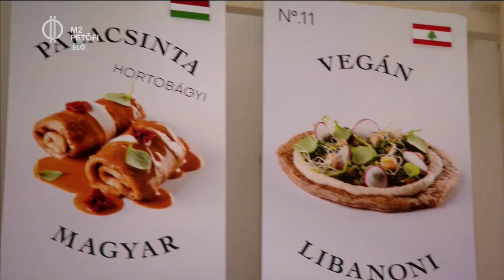A világ palacsintái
A palacsinta szó hallatán mindenkinek más íz jut eszébe. Nekünk magyaroknak leginkább talán az édes ízek. De van élet a lekváros, túrós vagy épp kakaós palacsintán túl. Ha kíváncsiak vagytok, milyen izgalmas változatok léteznek Amerikában, Japánban vagy éppen Oroszországban, nézzétek meg az Én Vagyok Itt! – ben!